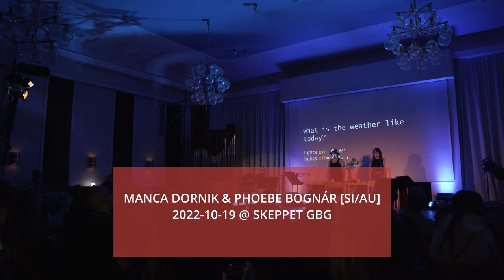Manca Dornik & Phoebe Bognár (SI/AU) [short]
Concert with Manca Dornik & Phoebe Bognár (SI/AU) from Skeppet GBG on October 19, 2022. Filmed by Magnus Bergström and Josefin Stacy, edited by Magnus Bergström.

About Manca Dornik & Phoebe Bognár

Phoebe and Manca presented a concert program investigating identity, choice and meaning, as a collage of existing works for instrumentalists, performers and works by the duo themselves. Their concert was a collision of digital and physical, with multimedia works involving electronics, video and objects in tandem with instruments and performance.

The concert was part of Experimental Music Expo and presented in collaboration with Higab.